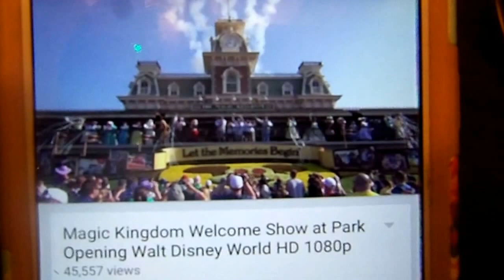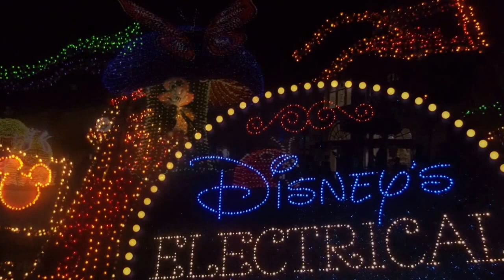Disney World August 2015 - Day 1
Our first trip to Disney World together! August 2015 - Day 1: Travel and Magic Kingdom